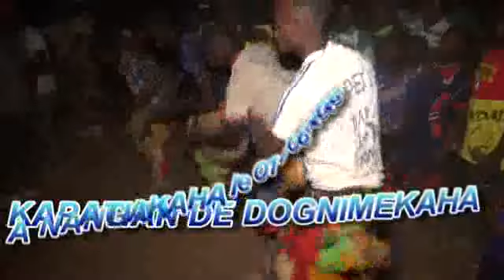KAPATIAN DE TEGNIGUA à Nawakaha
Le KAPATIAN